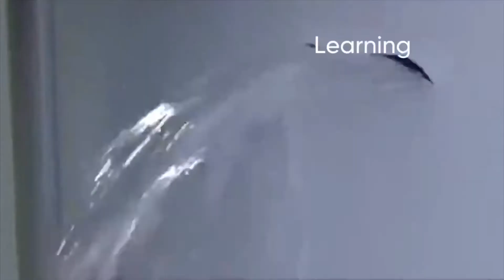Cnn 5:The finale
Add me on Snapchat! Username: clout_snatcher